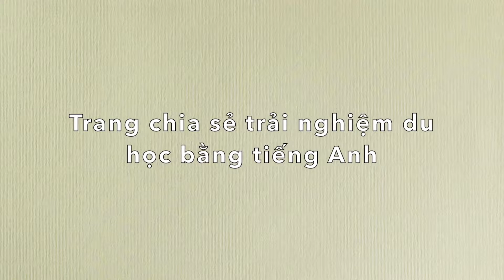Trai nghiem du hoc My - Trang Hoang